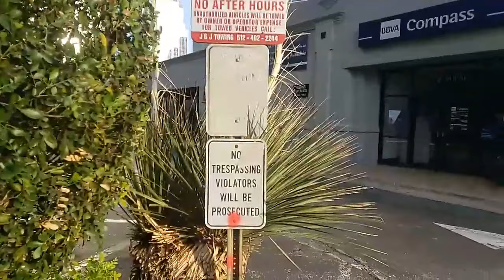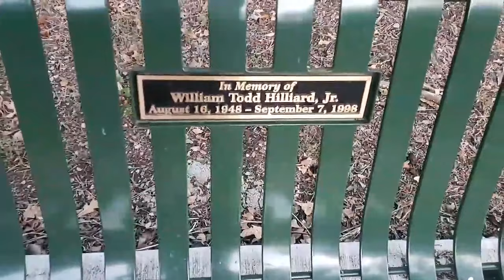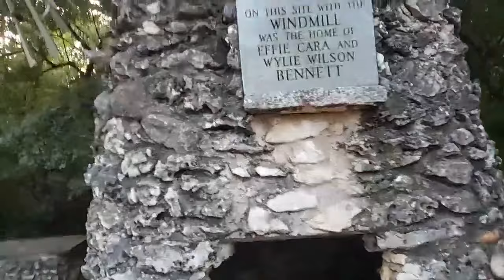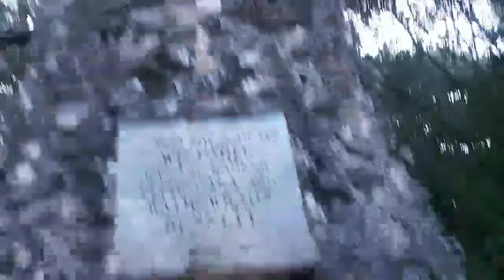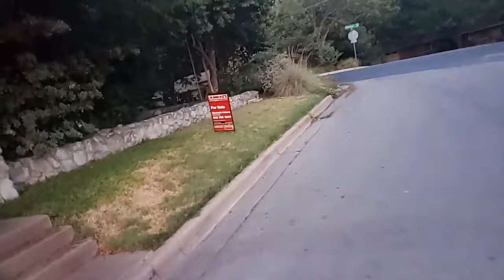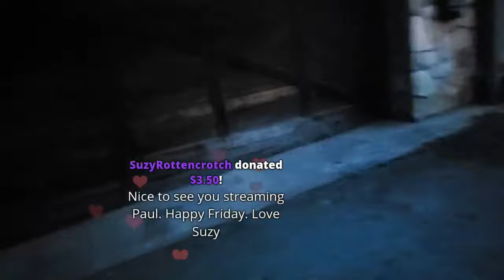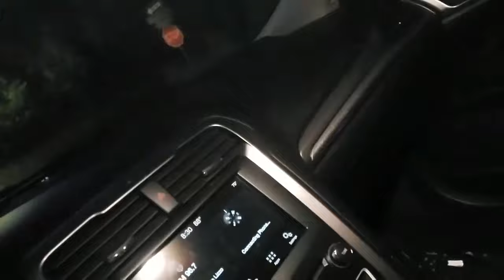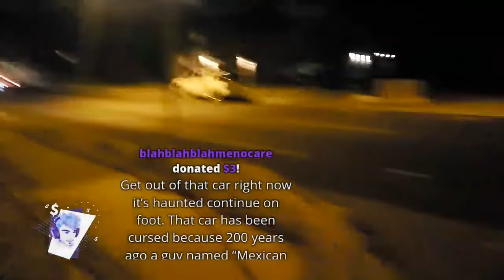Quantum Physics IRL game | EU Road Trip September 9th | Ice Poseidon [23/8/2019] [1/1 VOD]